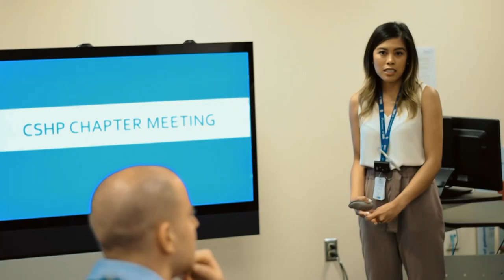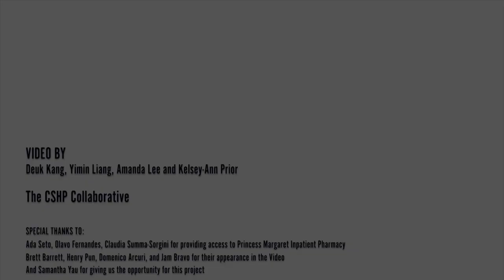CSHP Member Benefit Video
We are the national voluntary organization of pharmacists committed to patient care through the advancement of safe, effective medication use in hospitals and other collaborative healthcare settings.
See why you should join here!